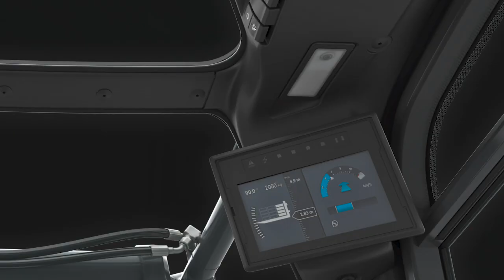Linde 1202 Teaser